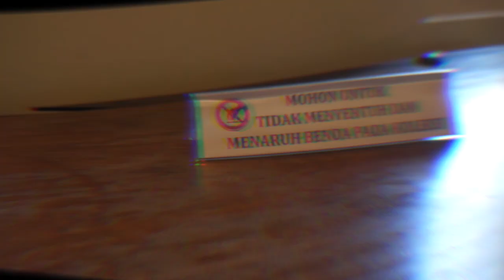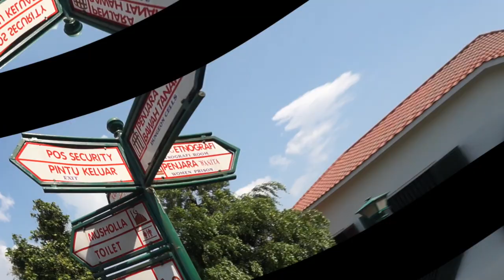Museum Fatahillah Jakarta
Museum Fatahillah memiliki nama resmi Museum Sejarah Jakarta adalah sebuah museum yang terletak di Jalan Taman Fatahillah No. 1, Jakarta Barat dengan luas lebih dari 1.300 meter persegi.

Bangunan ini dahulu merupakan balai kota Batavia (bahasa Belanda: Stadhuis van Batavia) yang dibangun pada tahun 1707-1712 atas perintah Gubernur-Jendral Joan van Hoorn. Bangunan ini menyerupai Istana Dam di Amsterdam, terdiri atas bangunan utama dengan dua sayap di bagian timur dan barat serta bangunan sanding yang digunakan sebagai kantor, ruang pengadilan, dan ruang-ruang bawah tanah yang dipakai sebagai penjara. Pada tanggal 30 Maret 1974, bangunan ini kemudian diresmikan sebagai Museum Fatahillah.